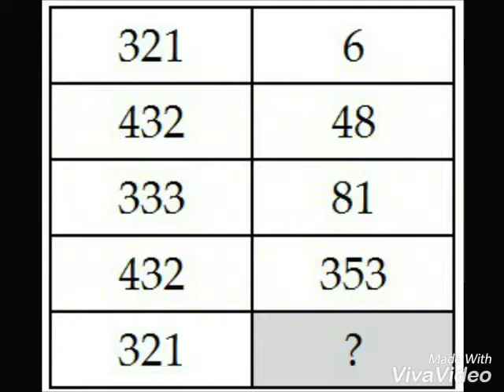Fill the Number in the Gape